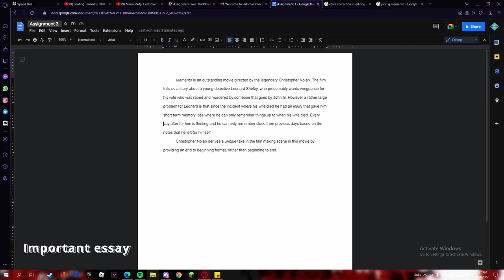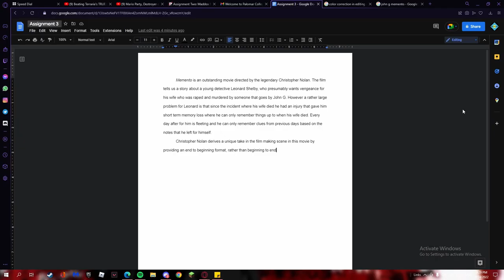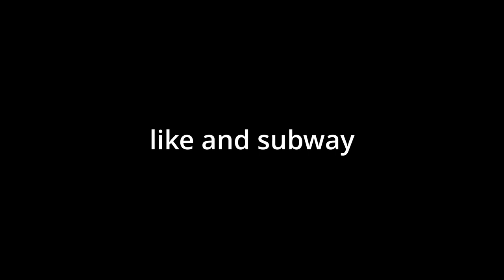Expired Soup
A rip off of Smi7y's expired milk series. This is just extra clips that I have that I didn't put in other videos. so enjoy some scuffed content ;)

Credit goes out to
Camron - Content Bomber
Tyler - Content Slenderman
Kaden - Rice Farmer
Fransisco - The Living Bean
Leo - The Wall
Malia - The Woman
Noah - Boywithuke guy
Music in the outro
Dance! 1nonly